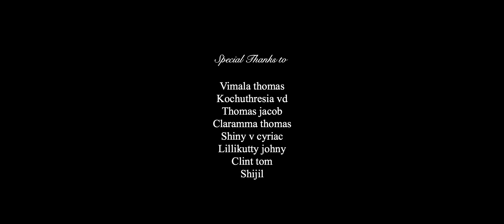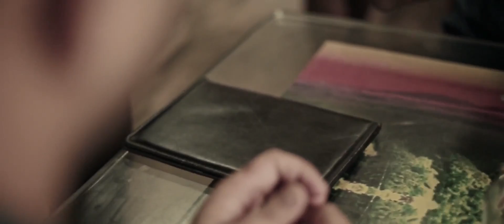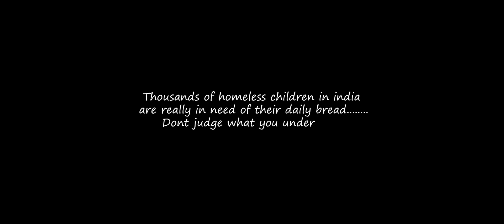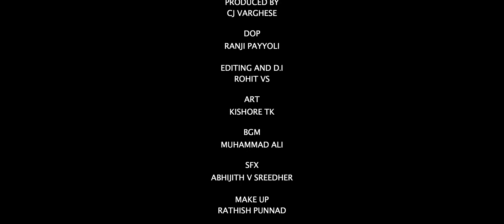A BEAUTIFUL HEART | Malayalam Short Film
Shortfilm: A Beautiful Heart
Written&Direction: George  Varghese
Produced: C j Varghese
Dop:Ranji payyoli
Editting: Rohith v s
Makeup: Rathish Punnad